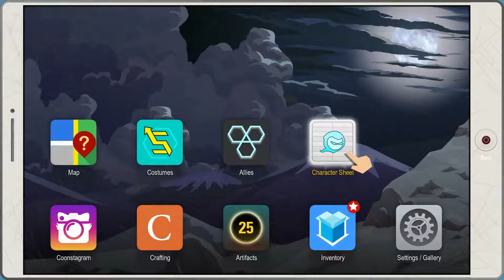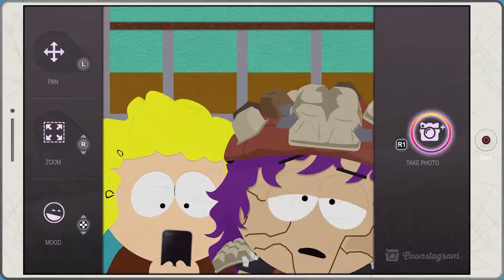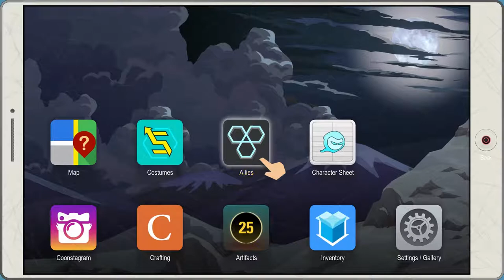South Park: Fractured But Whole - Episode 7 - Wangle Gaming